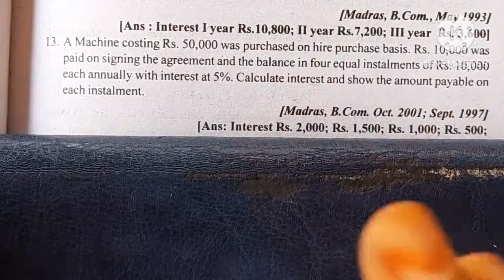hire purchase ex.13/calculation of interest and cas price/Financial accounting academy